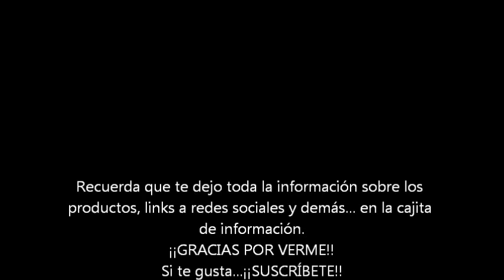De choff .... a wow!!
He usado:
-Prebase verde Kiko.
-Lumi Magique L`Oreal
-Base Fit Me Maybelline 135
-Polvos Catrice traslúcidos Prime and Fine
-Face Form Sleek.
-Blush by 3 Sleek tono Chantilly
-Tonos Virgin y Naked de la paleta Naked 1 Urban Decay
-Glamourous Eye pencil Kiko 403
-High Tech mascara Kiko Black
-Natural Concealer Kiko 01
-Light Reflecting Concealer Catrice 01
-Lip liner Smart Kiko 711
-Smart Lipstick Kiko 914
-Kit cejas Oriflame.
-Eyebrow designer Kiko.